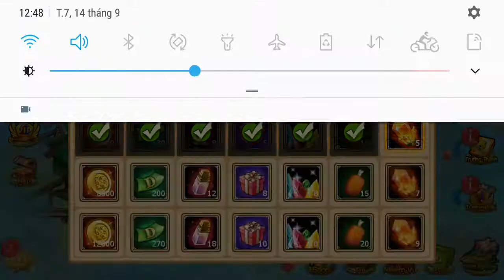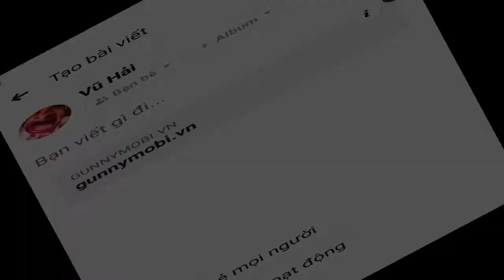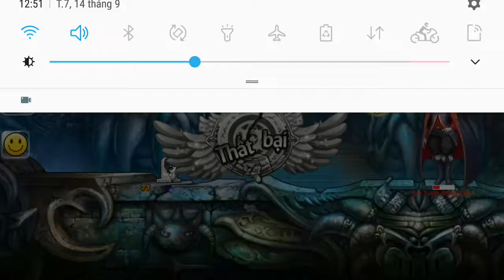Homescapes - won 6 levels from level 1037 -1042 but very difficult + gunny mobi expansion